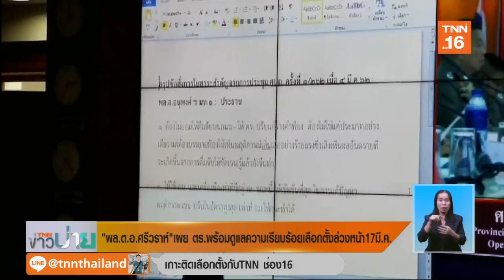"ศรีวราห์" เผย ตร.พร้อมดูแลความเรียบร้อยเลือกตั้งล่วงหน้า 17 มี.ค. | 8 มี.ค.62 | TNN ข่าวบ่าย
รองผู้บัญชาการตำรวจแห่งชาติ เผย ตำรวจ พร้อมดูแลความเรียบร้อย การเลือกตั้งล่วงหน้าในวันที่ 17 มีนาคม